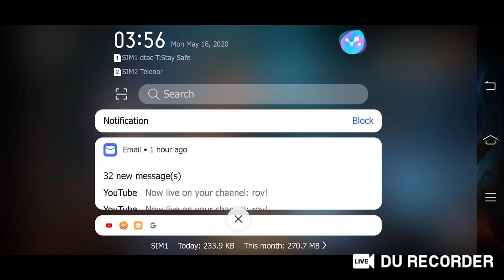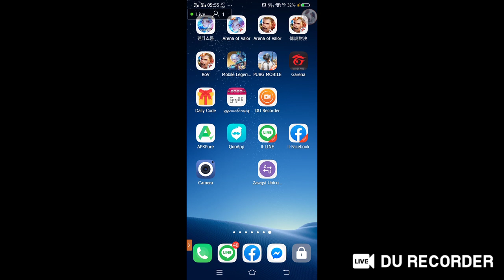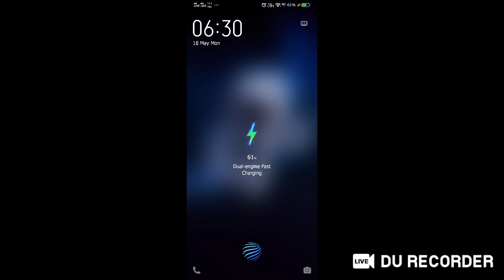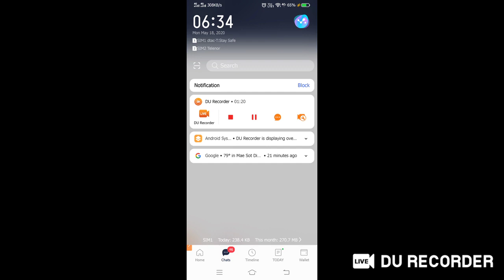rov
let go